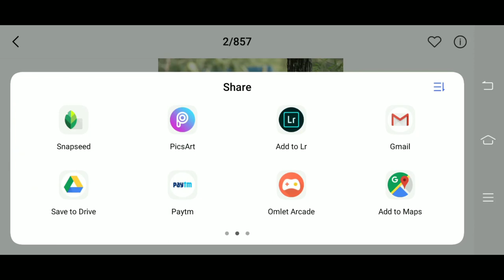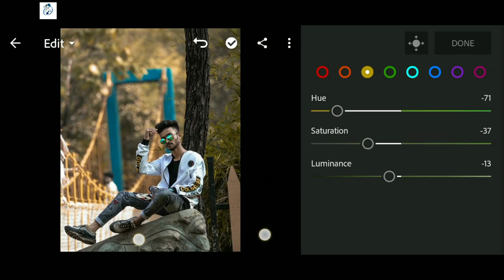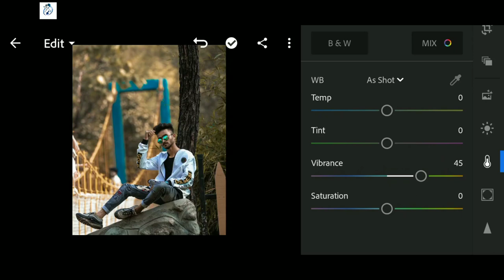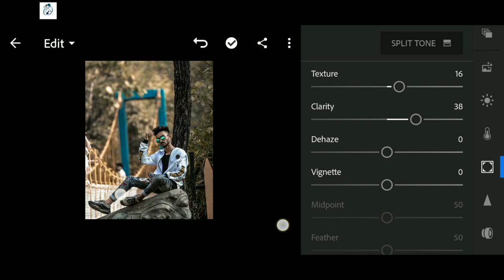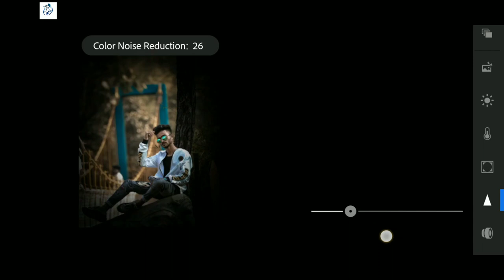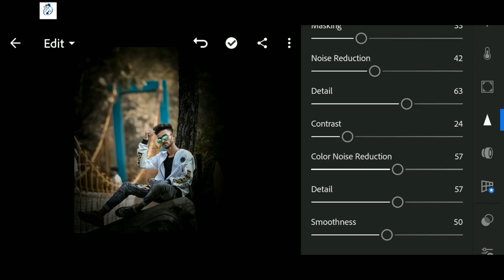Lightroom Awesome Glossy Orange Moody Effect Editing | Best Color Effect | New Lightroom Tutorial